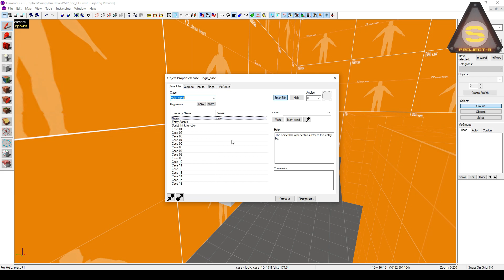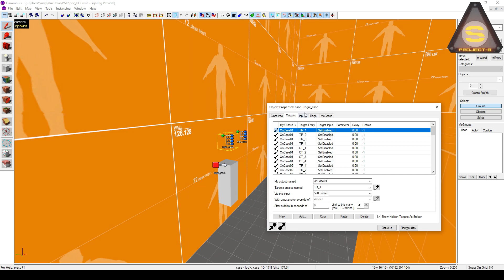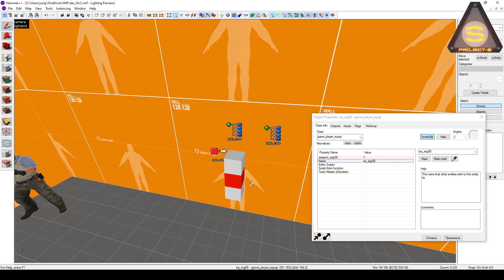Source Engine - Случайная точка спавна игрока и оружие